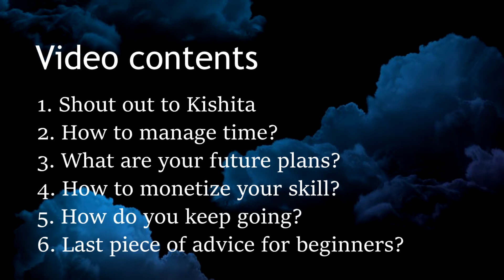IS A DEGREE IN COMPUTER SCIENCE REALLY WORTH IT? (Part 2) | Podcast | Cup of Curiosity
This is the second part of the previous video that I uploaded. If you want a proper and adequate understanding of computer science, then watch the previous video first.

Contents

00:00 - Shout-out to Kishita
00:51 - How to manage time?
05:36 - Future plans
07:21 - How to Monetize your skill?
11:20 - Source of motivation
15:08 - Last piece of advice
17:51 - How to get in touch with Digvijay?